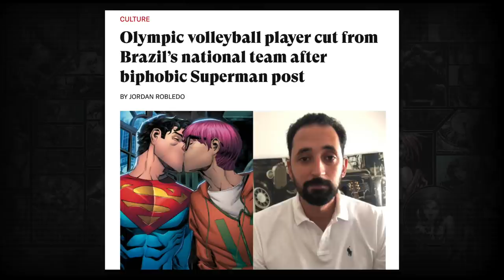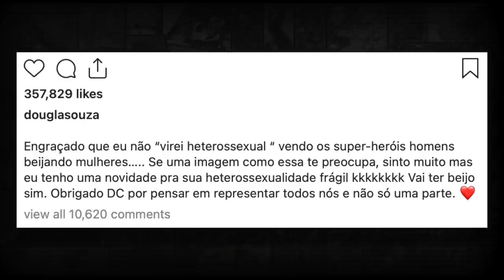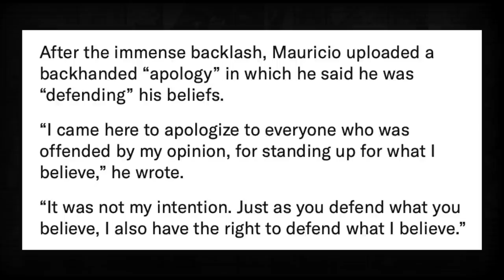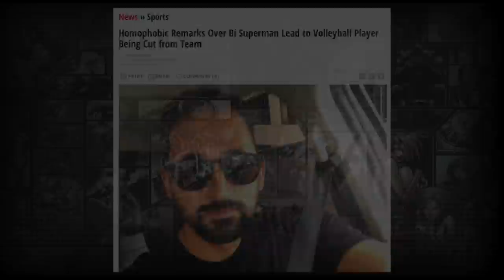Olympic Volleyball star fired after insulting Jon Kent Superman coming out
Answering a viewer question about cancel culture and the shocking development of Olympic Volleyball champion and start Mauricio Sousa's firing after comments against Jon Kent coming out as bisexual.

The comic is done, printed and will fulfill immediately!